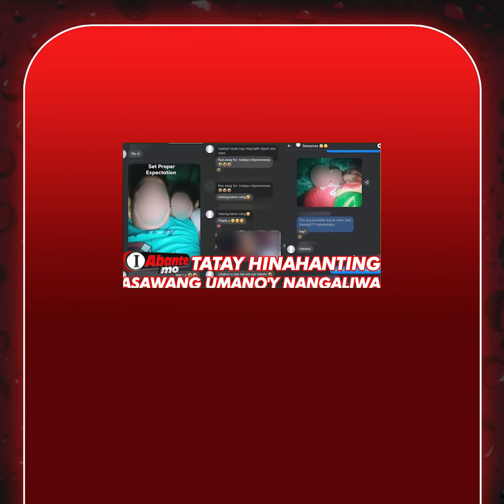SWABE MOVES NG CONSTRUCTION WORKER MULA DAVAO NAGPA-WOW ONLINE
Bumida sa good vibes at swabe moves ang malambot na paggiling ng isang dancing construction worker mula Davao Del Sur nang magviral ang kanyang dance video online.

Kung may sumbong, reklamo, o nais bigyan ng aksyon…I-Abante Mo na ‘yan!